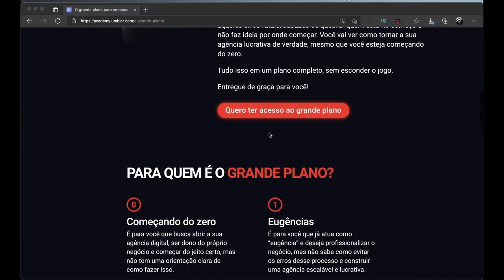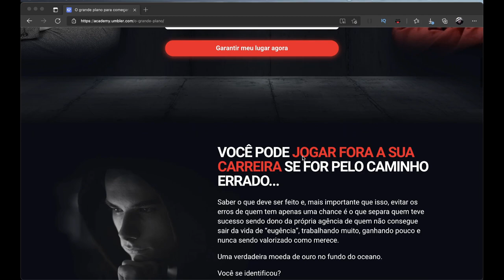5 DICAS para você começar sua PRÓPRIA AGÊNCIA WEB!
🧠 Conheça o Canal do @rodrigomaciel_ag

Essa é a sua chance de mudar e começar seu próprio negócio online com as dicas exclusivas do Rodrigo Maciel. Nesse vídeo você vai encontrar 5 dicas incríveis que vão te mostrar o caminho das pedras para criar a sua Agência e aumentar sua renda!

00:00 | La Casa de Maciel
01:47 | Quem é o Rodrigo Maciel
03:06 | Agência Web ou de DEV ainda dá dinheiro?
06:06 | Quais cuidados tomar antes de abrir um Agência?
09:32 | Agência é tudo igual?
11:32 | Da para ter Faturamento Recorrente na minha Agência?
14:01 | Dica final de como abrir um Agência Web
16:12 | O Grande Plano para começar sua Agência do Zero
16:48 | Erros de gravação do TekZoom